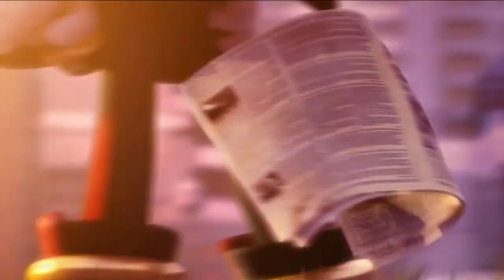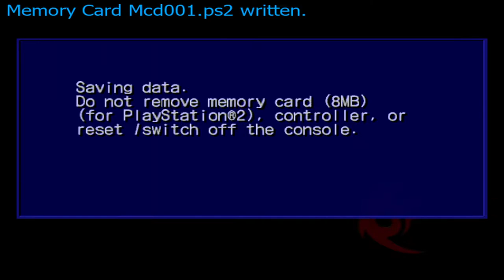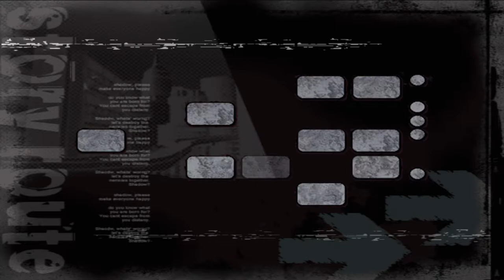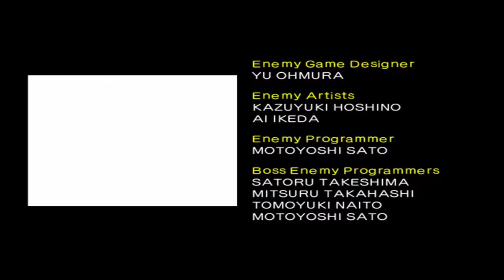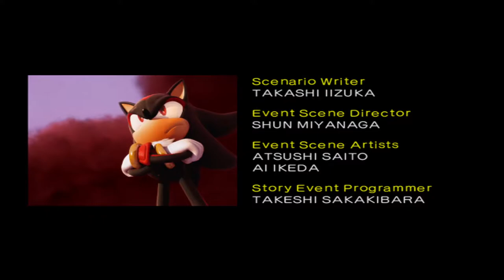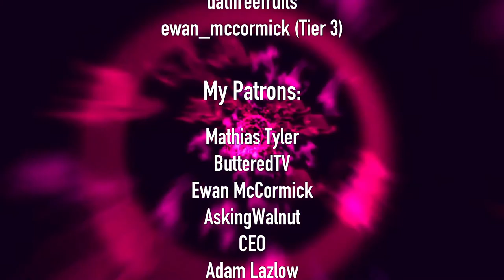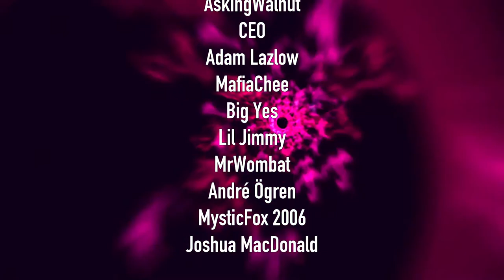Shadow The Hedgehog Livestream [22nd March 2021]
Original stream title: Now that's what I call E D G Y